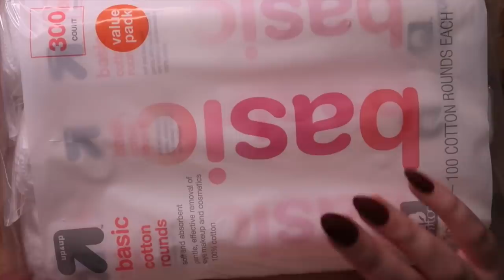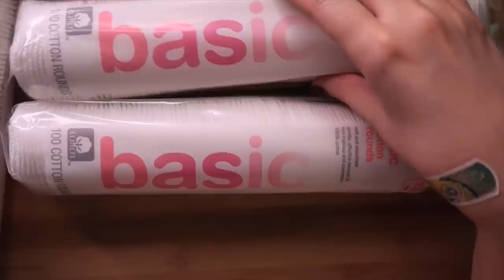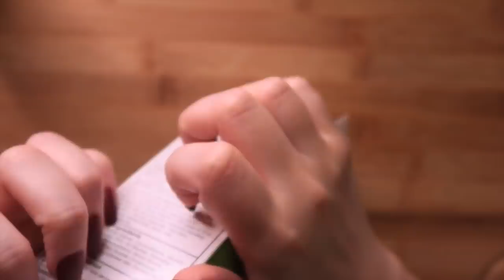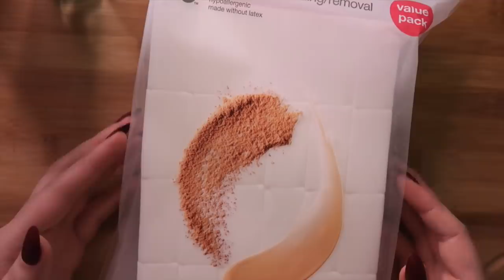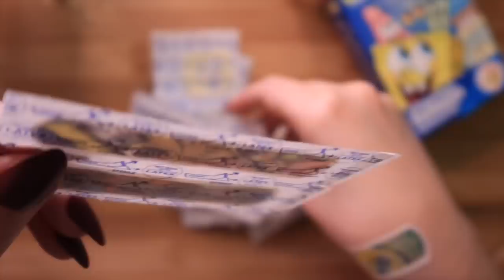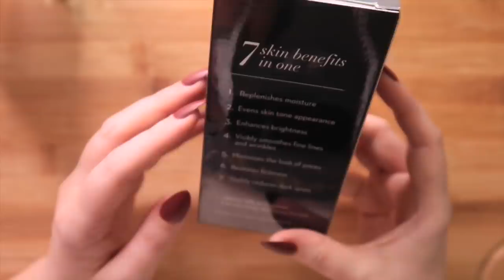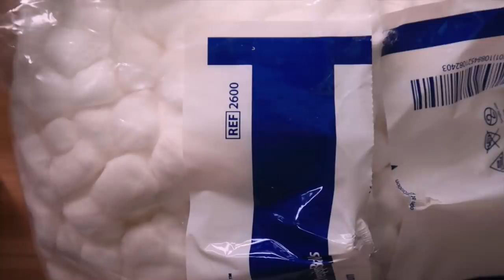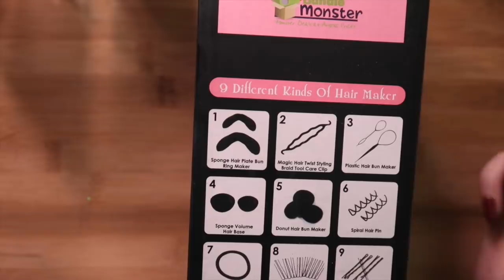Trigger Assortment for Sleep ASMR Beauty Haul #6 (whispers, ear-to-ear sounds)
✨My Other ASMR Channels✨